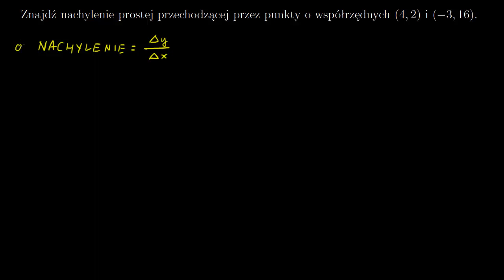Nachylenie prostej przechodzącej przez zadane punkty